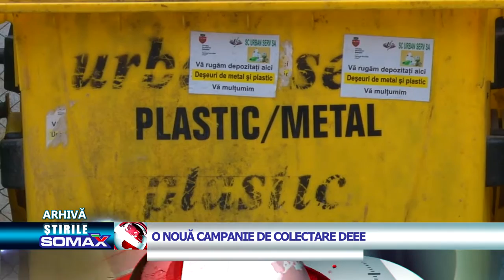O NOUA CAMPANIE DE COLECTARE DEEE